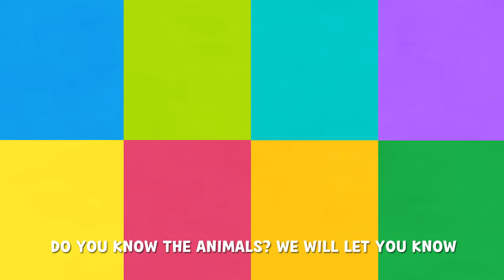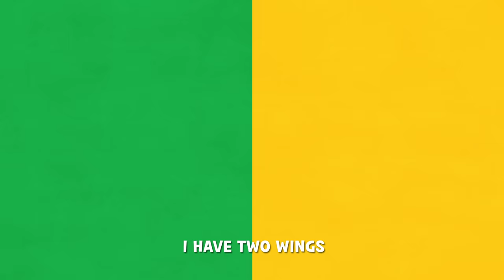ANIMAL FRIENDS | LARVA KIDS | BEST NURSERY RHYME | LEARN TO ANIMALS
Lyrics

WE ARE THE ANIMALS ANIMALS OH
WE ARE THE ANIMALS

HI I AM A DOG
I HAVE A CUTE TAIL
I CAN WAG IT FAST

HI I’M A RABBIT
I HAVE LONG EARS
I CAN JUMP HIGH
HOP HOP HOP HOP HOP

LET’S INTRODUCE OURSELVES
DO YOU KNOW US? MY FRIEND
DO YOU KNOW THE ANIMALS?
WE WILL LET YOU KNOW

HI I AM A COW
I HAVE BLACK SPOTS
I CAN MAKE MILK

HI I’M AN ELEPHANT
I HAVE A LONG NOSE
I CAN PICK THINGS UP WITH MY NOSE

HI I AM A SHEEP
I CAN MAKE A COAT
WITH MY FLUFFY WOOL

HI I AM A PIG
I HAVE A CURLY TAIL
I LOVE ROLLING IN MUD
OINK OINK OINK OINK OINK

HI, I’M A CHICKEN
I HAVE TWO WINGS
BUT I CAN’T FLY
CLUCK CLUCK CLUCK

HI I AM A HORSE
I HAVE A COOL MANE
I CAN RUN FAST
NEIGH NEIGH NEIGH